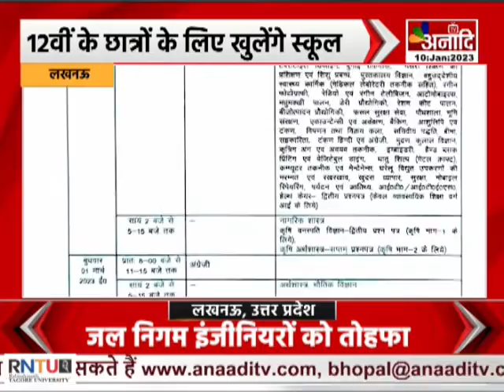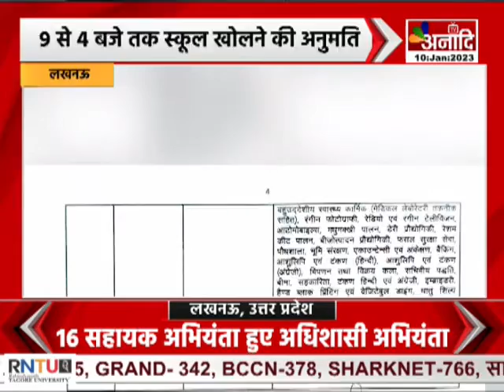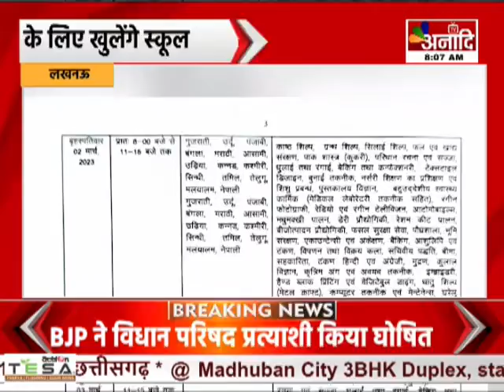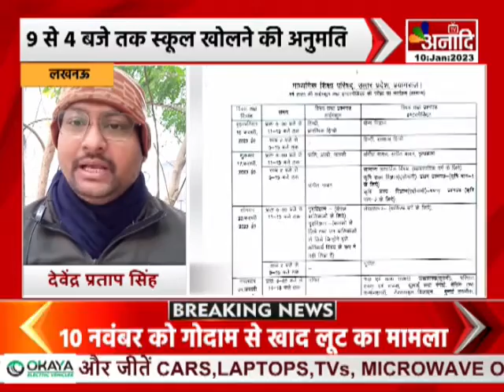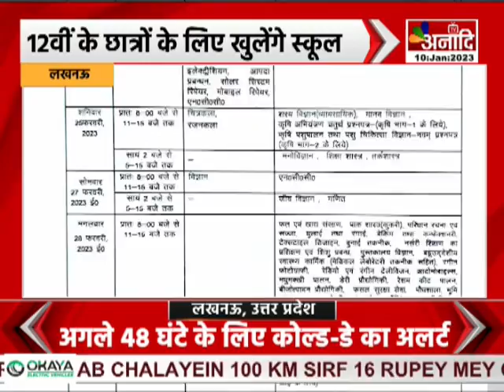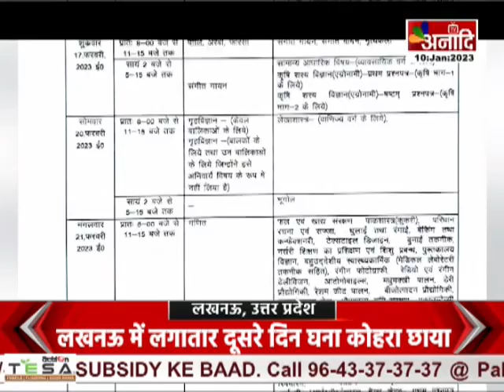Lucknow : कक्षा 12 के विद्यार्थियों के लिए खुलेंगे स्कूल | UP HINDI NEWS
लखनऊ: कक्षा 12 के विद्यार्थियों के लिए खुलेंगे स्कूल
प्रैक्टिकल एग्जाम्स के लिए खुलेंगे स्कूल
सुबह 9 से शाम 4 बजे तक स्कूल खोलने की अनुमति
डीएम सूर्यपाल गंगवार ने जारी किया आदेश